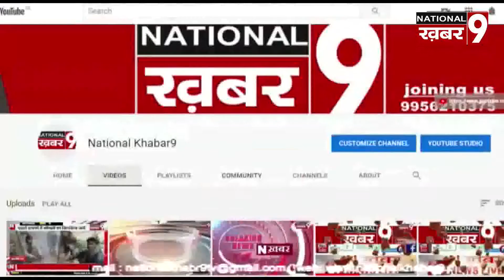राजद के वरिष्ठ नेता जावेद अंसारी अपने कार्यकर्ताओं के संग भाजपा में हुए शामिल